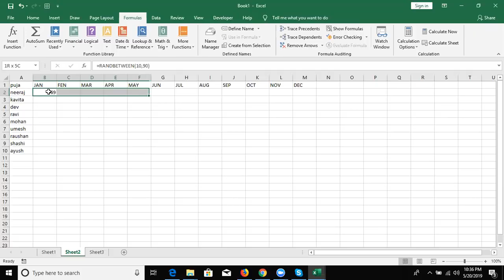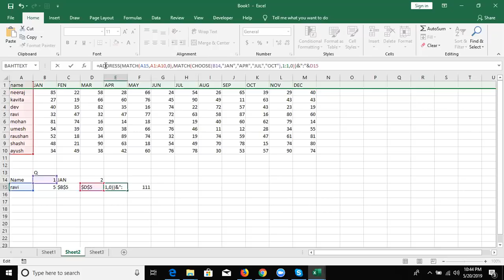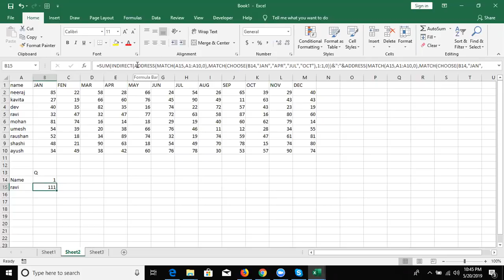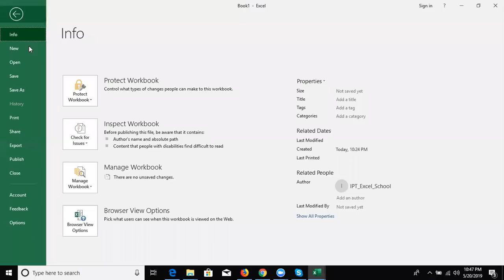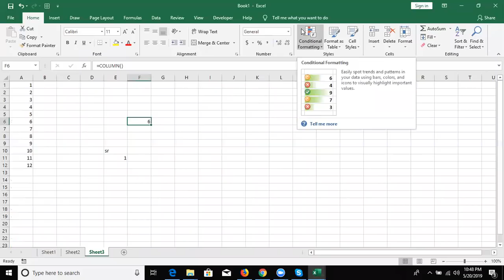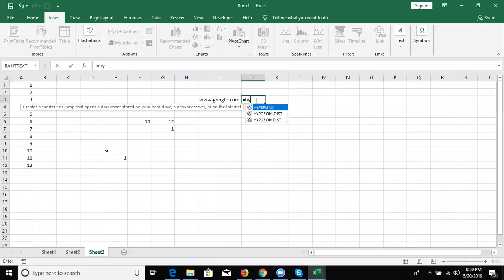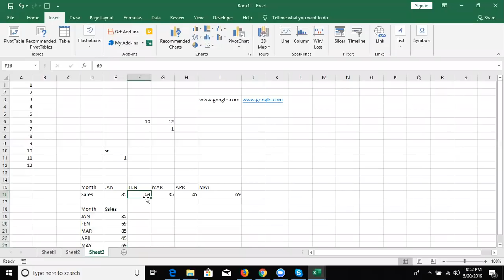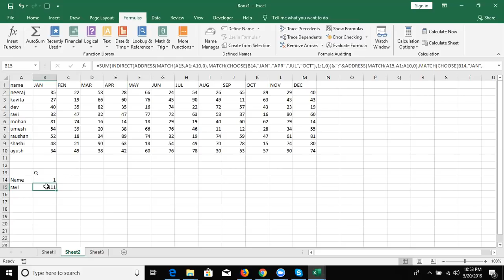Advance Excel Formulas and Function Part -2